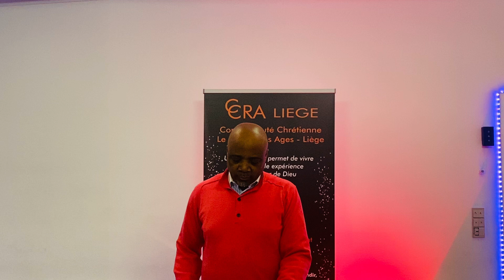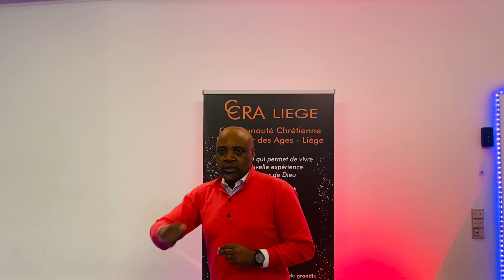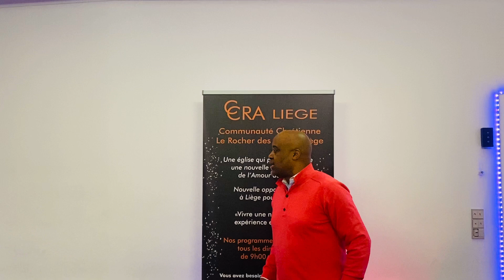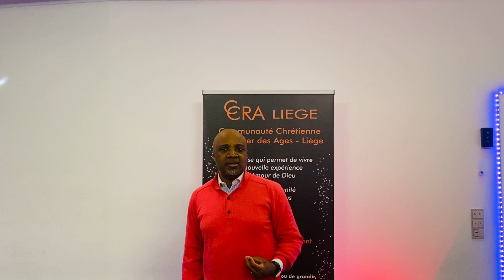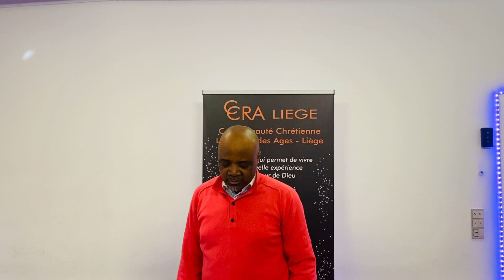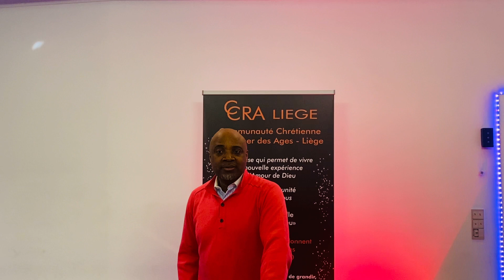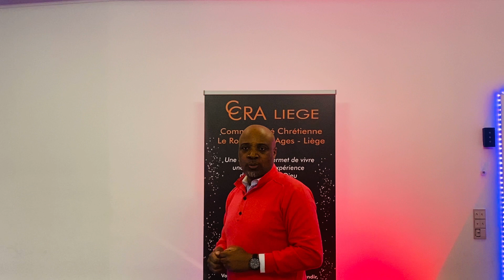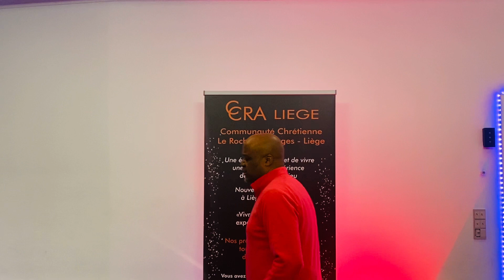Comprendre les saisons de Dieu pour une vie de Miracle.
Pasteur Bemvindo Emanuel